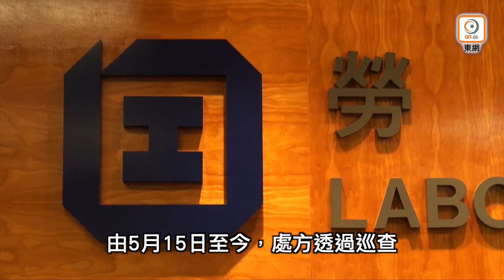【on.cc東網】東方日報A1：首發黃色暑熱警告兩個鐘 照開工無作用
勞工處昨午1時50分發出生效以來首個黃色工作暑熱警告，兩小時後取消，提醒部分工作環境下的熱壓力頗高，僱主及僱員在警告生效期間採取適當措施，以預防在酷熱天氣下或高溫環境中工作而引致中暑。但有工會接獲工人反映沒收到公司通知休息，需要繼續開工，認為警告沒有作用。